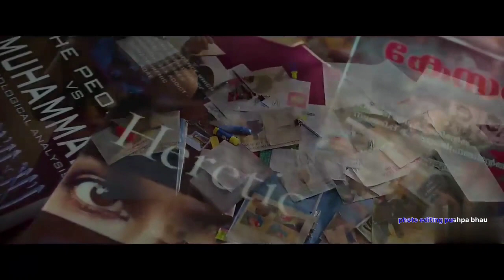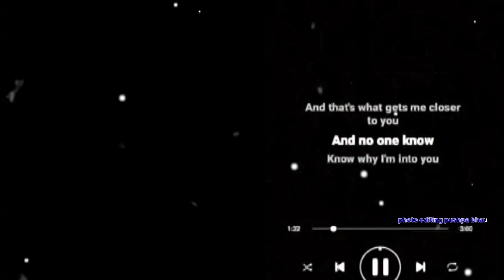The Kerla story official|| Hindi trailer 2023|| Adah sharma|| vipul Amrutlal shah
Movie Credits:
Cast Alak Jhama, Yogita Bihani, denia Balani, siddhi
Idnani, Vijay Krishna, Pranay Pachauri, Pranaw Mukra.

Sunshine Pictures Put. Hd Present
A Vipul Amrutlal dhak Production
The Keraa story
Releasing' Sih May 2023

creator name:- photo editing pushpa bhau